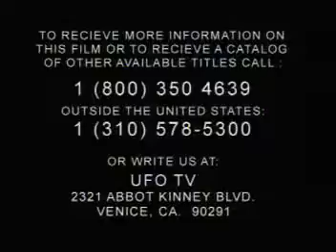Reptilian Agenda part 1